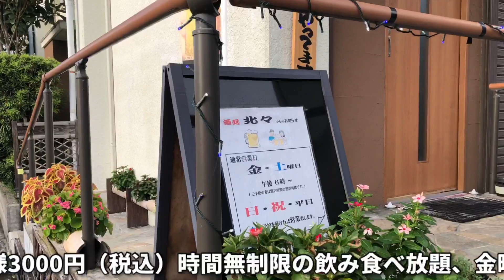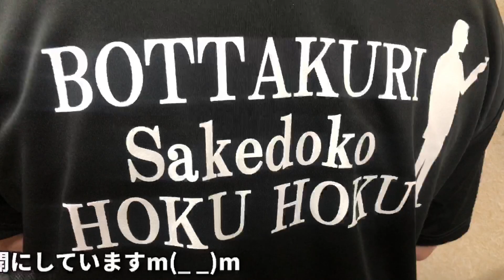2022.8/12.【居酒屋】第3弾‼夏季バージョン！︎ Googleマップでも検索できない載っていない本格的な隠れ家居酒屋PartⅢ【北々】【大分グルメ】【隠れ家】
お一人様3000円（税込）時間無制限の飲み食べ放題、金曜土曜の２日間の幻的な営業、趣味で居酒屋を営む店主、平日は仕事をしているという。
本格的な隠れ家なお店の為、前回同様住所等の詳細は非公開にしていますm(_ _)m

日本酒どれでも（四合瓶）呑みきり別途2000円（税込）お持ち帰り可

※ぷりん将軍爆破動画はフリー素材から引用

※サムネの花火画像はフリー素材から引用